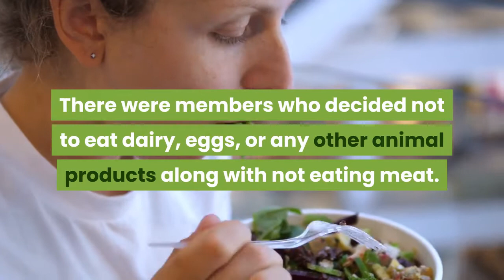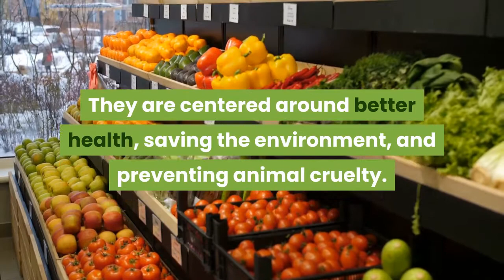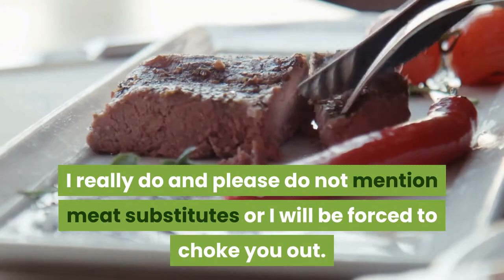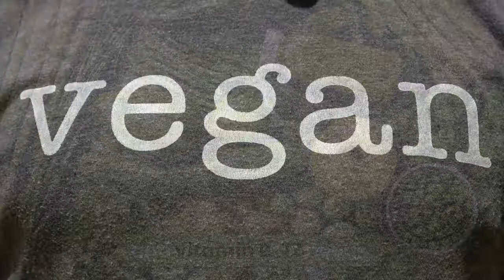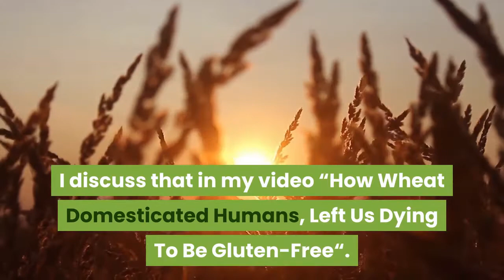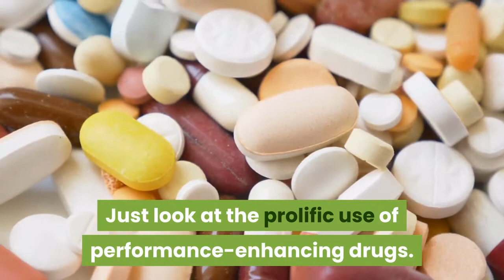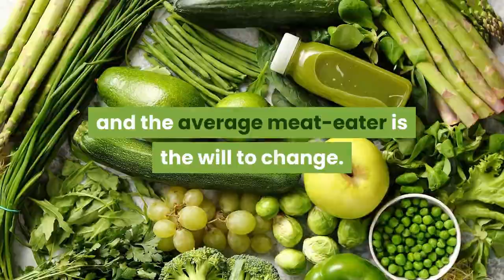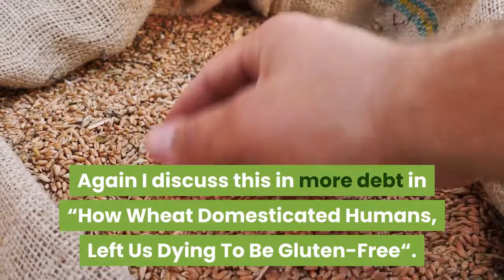Veganism Vs Meat-Eaters, The Not So Shocking Truth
Veganism Vs Meat-Eaters the debate continues. I believe they are two sides of the same coin and there are a few more pressing debates needed on the topic. There is a better way to be more healthy, protect the environment, and live more harmoniously with the planet. Connect the dots with me.